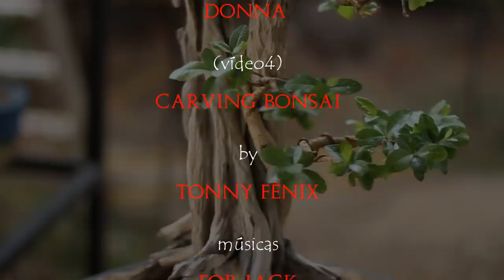Donna - Tanuki (Acerola / Malpighia emarginata) vídeo 4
quarto vídeo desta bela Acerola, troca de vaso, podas, desfolha e aramação..